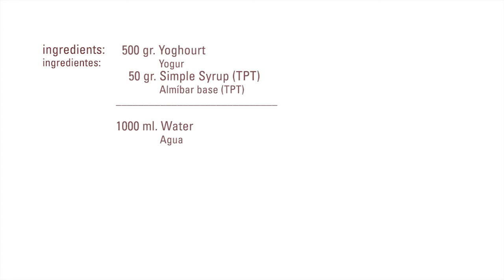Yoghourt Sphere · Alginat / Clorur / Kit pH · Texturizers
Ingredients
500 gr.  Yoghourt
  50 gr.  Simple Syrup (TPT)
 1 liter   Water
    5 gr.  Alginate
Bath of clean water

Process:

- Combain yoghourt and simple syrup
- Mix with an immersion blender the water and aginate
- With the measuring spoons, take some yoghourt and drop it in the alginate bath
- Keep it in the bath for 4 minutes
- Remove from the bath and clean in the bath of clean water